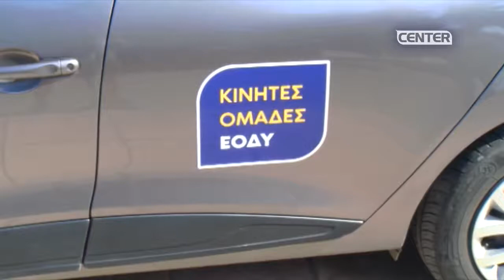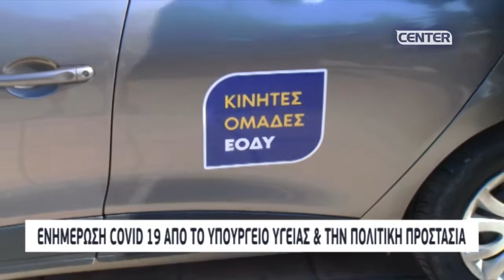Ενημέρωση Covid19 από το Υπουργείο Υγείας και την Πολιτική Προστασία